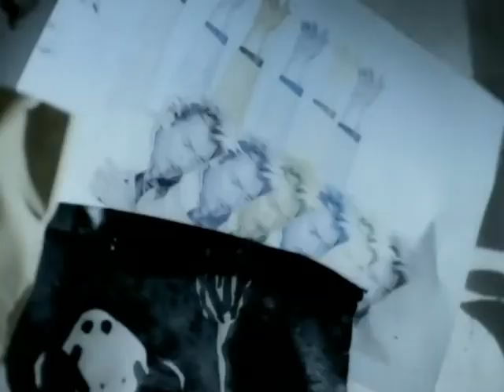Florent Pagny - Chanter (1998)